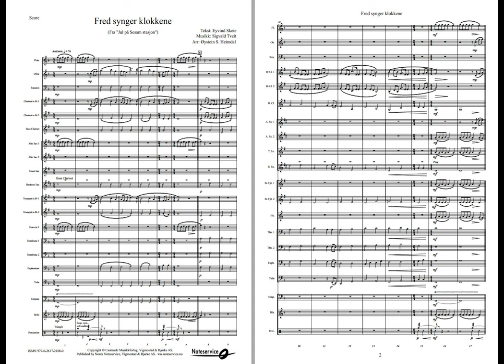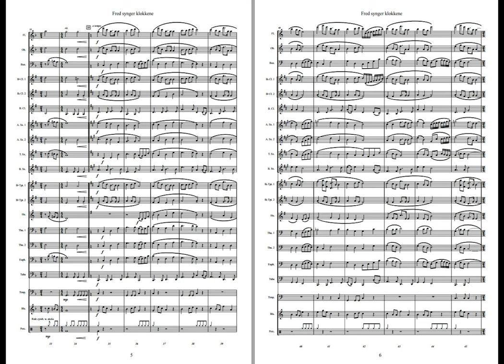Fred synger klokkene - Skeie & Tveit. /arr: Heimdal. Available for Brass and Concert Grade 2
Chimes for Peace
This song was featured in a Norwegian advent calender TV-series in 1992. The TV-series was produced and broadcasted by the Norwegian Broadcasting Corporation (NRK).